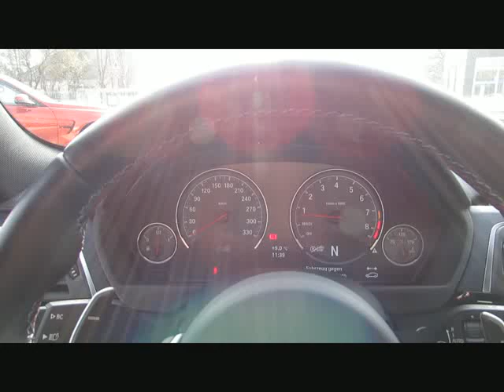BMW M4 MCompetition DrAssist.Surround.FaceL. von BAYERN-CAR-GERSTMAYR GmbH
BMW M4 MCompetition DrAssist.Surround.FaceL.Neu100 von BAYERN-CAR-GERSTMAYR GmbH mit 6.900km weitere Informationen und Fahrzeuge